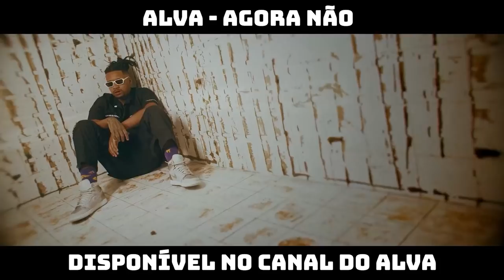WM X NAUÍ | 215ª Batalha da Aldeia